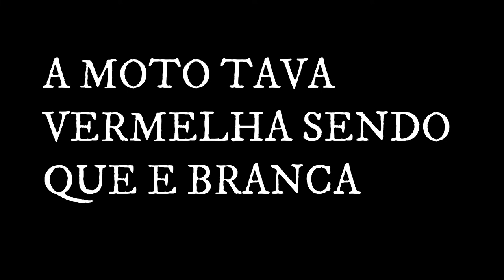🔴Mini goku no gta 5 - Mini goku e klee destruindo tudo!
MINI GOKU E KLEE DO GENSHIN IMPACT NO GTA 5